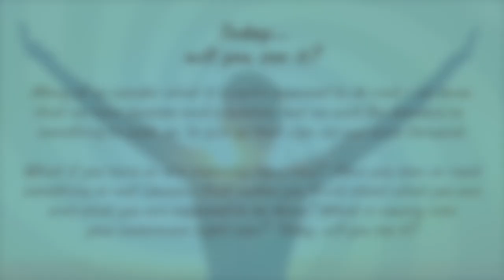Today, will you see it?